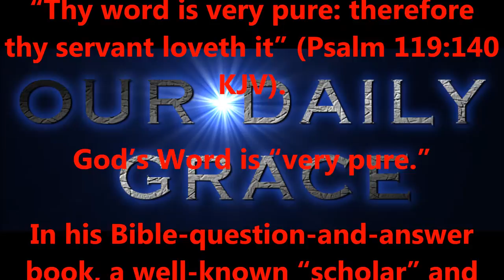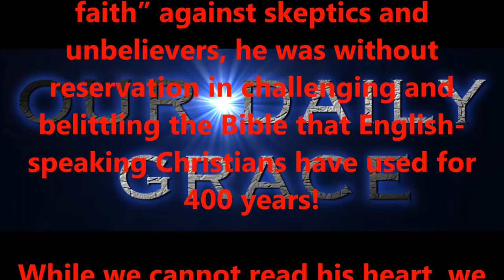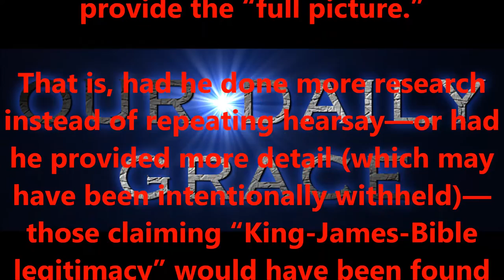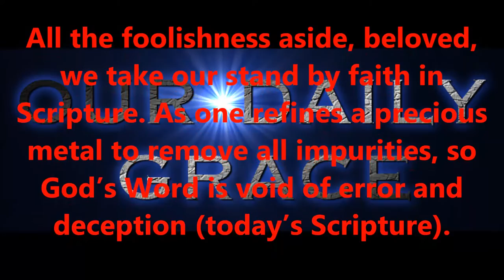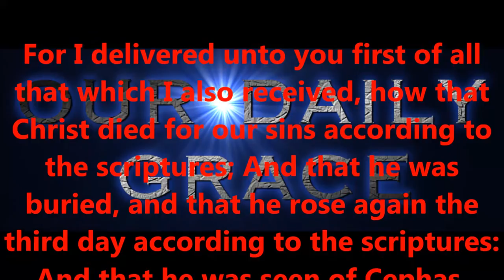SEPT 12, 2016 OUR DAILY GRACE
FORHISGLORY MINISTRY
Produced by,
Lonnie Martin

Written by,
Shawn Brasseaux

(and also)